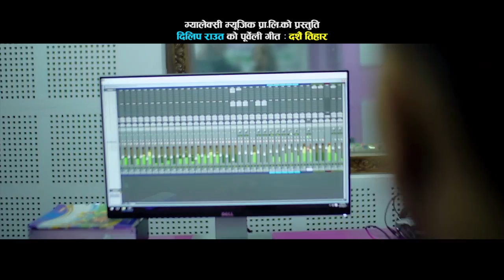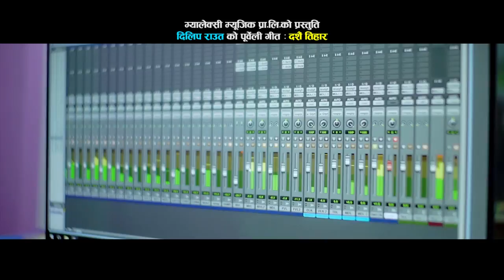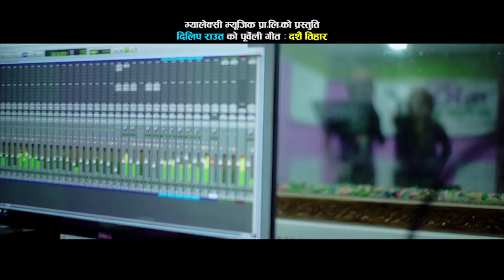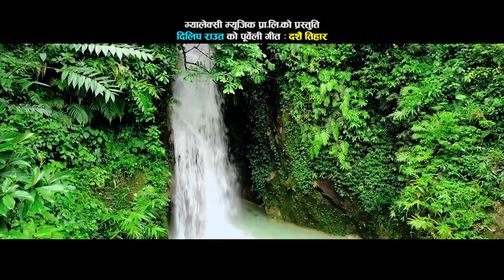Superhit New Dashain Song 2074 | रमाईलो छ आफ्नै गाउ घर | By Dilip Raut & Ganga Tamang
Please Keep on Watch for latest Nepali Music Video!
Dashai Tihar..
Vocal - Dilip Raut / Ganga Tamang
Lyrics/Music - Dilip Raut
Arrange - Dolraj Barghare Magar
Camera - Manoj Chauhan
Recording & Mixing - Marmik Recording Studio
Marketed - Galaxy Music Pvt Ltd
Galaxy Music Pvt. Ltd is authorized to upload this video. Using of this video on other channels without prior permission will be strictly prohibited. (Embedding to the websites is allowed) ||